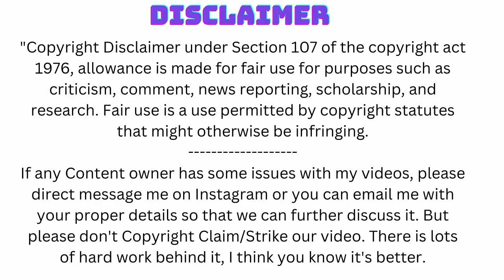Watch Maria's Unbelievable Body Transformation! | fbb Warriors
FBB Maria Garcia's Inspiring Body Transformation Journey || fbb warriors

In this video, we'll take a closer look at the incredible body transformation journey of Maria Garcia, a professional figure athlete in the International Federation of Bodybuilding and Fitness (IFBB). We'll explore her background, how she got into bodybuilding, and the challenges she faced on her path to becoming an IFBB PRO. We'll also dive into her training and nutrition routines and how she overcame obstacles to reach her goals. Maria's story is one of perseverance, dedication, and hard work, and we hope it will inspire and motivate you to achieve your fitness goals as well.